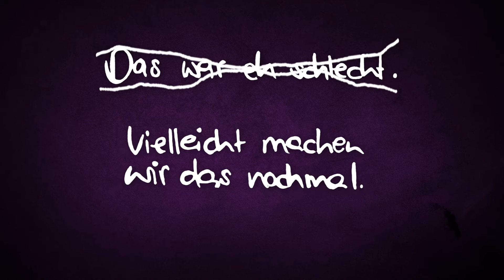Projekt Oktopus - Das ist doch Kacke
Lyrics:

Das ein Test - ein Lautstärketest.
AAAAAH! Ist das laut genug?
AAAAAH! Das ist zu laut. Das ist ein bisschen laut.
Kannst du die Musik trotzdem nochmal lauter machen?
Und eins. HA!

So ist besser.
Also das hast du sehr schön gemacht!

Darf ich auch mitsingen oder muss ich summen?
Mmmmmh
HAHA! Das ist doof...

Blblblblb... Das war eh schlecht!
Vielleicht machen wir das nochmal...
Obwohl, das war nicht ganz schlecht.
Veilleicht machen wir das nochmal...

Was? Das ist falsch, oder?!
DAS IST EIN SCHEISS!
Was mach ich denn da? Schon wieder falsch...
Whoooo!
Was mach ich denn da?

An dieser Stelle vielleicht noch eine kleine Anmerkung von Patrick:

"Du, ich hab mich mit dem Roller von der Theresa auf die Fresse gelegt letzten Samstag und hab mir... äh... den linken Fuß 4-fach gebrochen."

WHOOO! HA HA HA HA!
Um Himmels Willen.

*but I don't know why what if it*... Ich kann nirgendwo atmen
Wenn man halt nicht mit Power singt dann hat man noch weniger Luft.

Das ist so kacke! *Hmmm Hmm Hmm*
DAS IST FALSCH!
Moment, ich war gerade falsch. Jetzt bin ich irritiert.

Hahaha. *Mmmmmmh let soon*  jetzt war ich raus.
Mach ich nochmal? Weil ich hab'n Wackelkontakt.

Oh mein Gott was ist das? Bleibt bloß weg!
Oh mein Gott was ist DAS DAS DAS?

Dies gefällt mir gut!
Ooops. Tschicki Tschicki.
Jetzt mach ich weiter? Was soll ich singen?

Ooops. Tschicki Tschicki.
*hehehe*

Ooops. Tschicki Tschicki.
Reicht das noch einmal?

Ooops. Tschicki Tschicki.
Ich glaube besser wird's eh nicht aufgrund der Heiserkeit

Why? Oooooh. Ding Ding Dong!
Das ist... klingt aber jetzt seltsam...
Oooh... Ha! Was ist das denn? EY!

Äh... My heart would break. Aaaaaaaaaaah!

Äh hä hu! Das klingt ja sehr seltsam...
Square... Nehmen wir schon auf?
Ah Ah, warte kurz! Ah Ah, warte kurz!

Das kann man so sagen...
KANN MAN DAS!
Also jetzt hab ich einfach mal den Text vergessen...

Why? Oooooh. Ding Ding Dong! (Ey! Ey!)
Aber jetzt muss ich tatsächlich wieder los.
Bis bald.
Tschüss.

Äh... Tschüss!
Tschüss!

Was?

Ey! Ey! Ey! Aha. Ey! Ey! Ey!